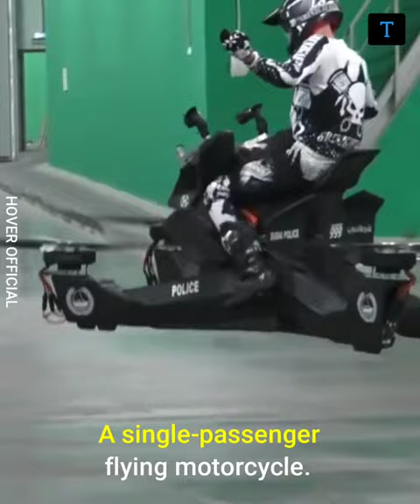Hover Scorpion | Single Passenger | Flying Bike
In this video we are going to see about how a Hover Scorpion Single Passenger Flying Bike.